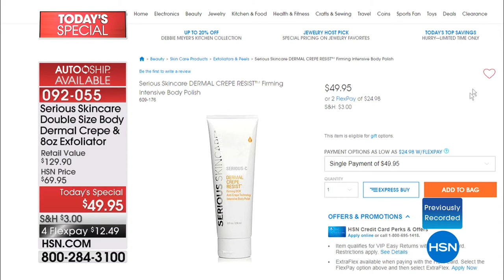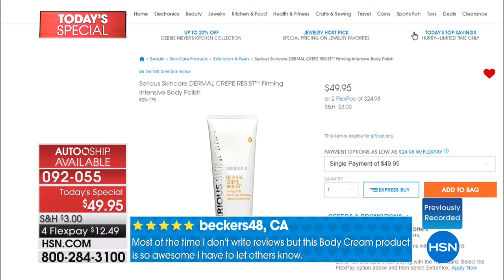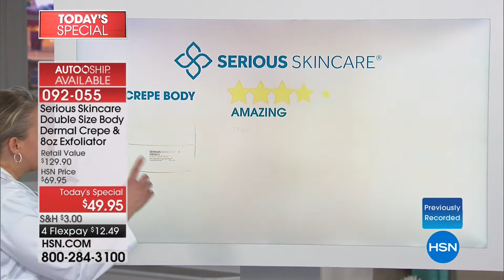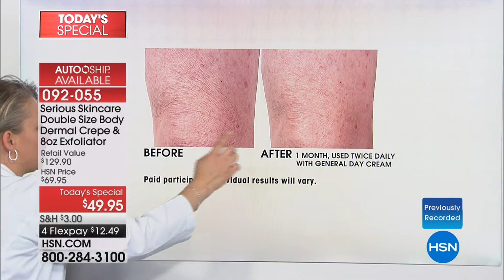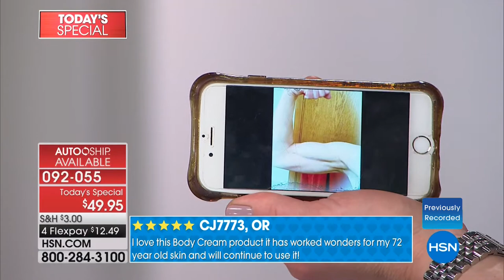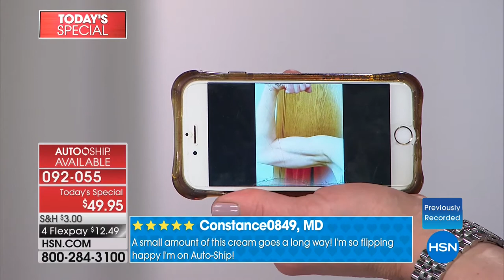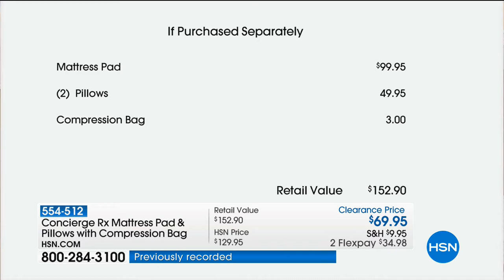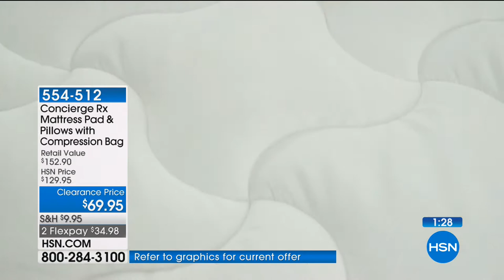HSN | What's News 04.14.2018 - 04 AM